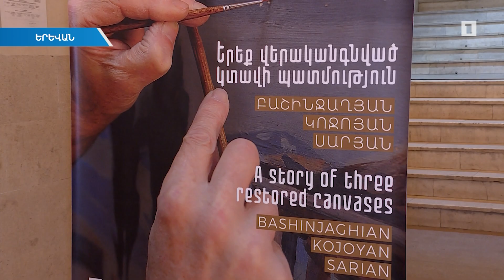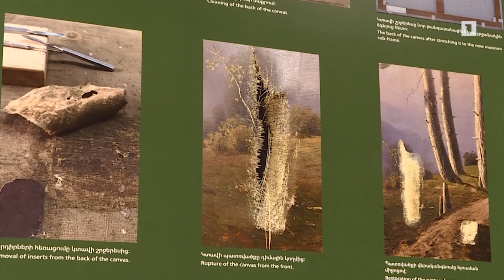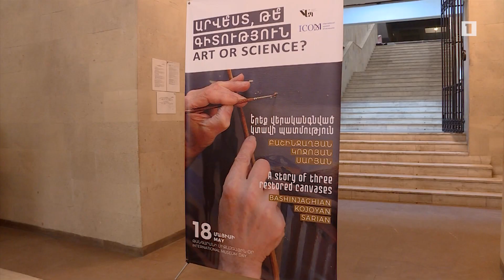Ազգային արժեքների փրկության պատմությունը. Ազգային պատկերասրահի նոր նախաձեռնությունը